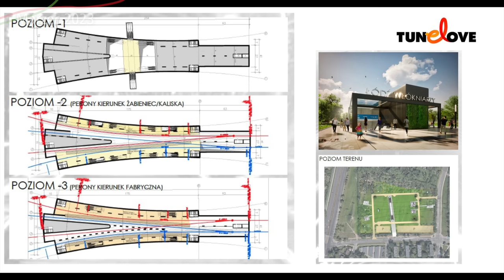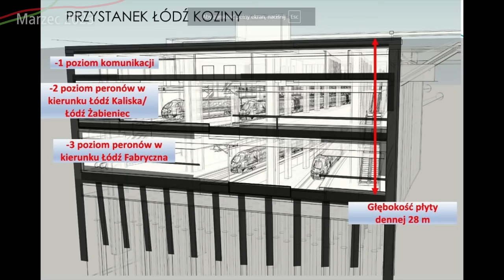#3 Tarcza TBM już przechodzi Wielopoziomowy przystanek kolejowy Łódź Koziny na Łódzkiej Średnicy2050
Zapraszam na kolejny film na temat budowy Łódzkiej Średnicy pod całym miastem w tunelu...

Spis Treści
00:00 Początek
00:20 Intro
00:58 Wstęp
01:36 Komora Demontażowa Fabryczna
02:18 Przystanek Łódź Śródmieście
06:22 Przystanek Łódź Polesie
11:16 Komora Odolanowska
13:16 Przystanek Koziny
17:07 Komora Unii i Długosza
19:24 Komora Skarpowa i Żniwna - Przelot
19:24 Łódź Żabieniec
20:39 Komora Skarpowa i Żniwna - Szczegóły
23:25 Podsumowanie
24:57 Zakończenie
27:04 Outro